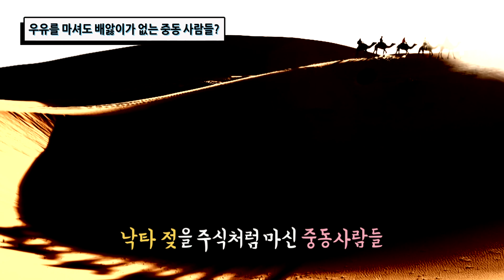우유를 마셔도 배앓이가 없는 중동 사람들? [핫클립] / YTN 사이언스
어떤 사람들은 우유를 마시면 바로 화장실로 직행하는데,
이유는 체내에 젖당을 분해하는 효소가 적기 때문!
그런데 중동 사람들은 우유를 아무리 마셔도 괜찮다고?
이 부러운 유전자에 대해 알아보자.